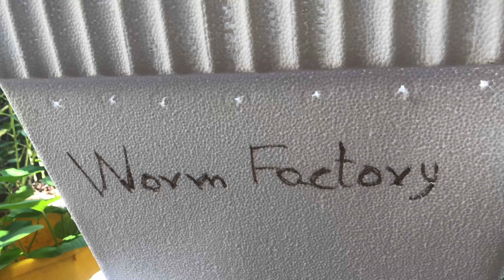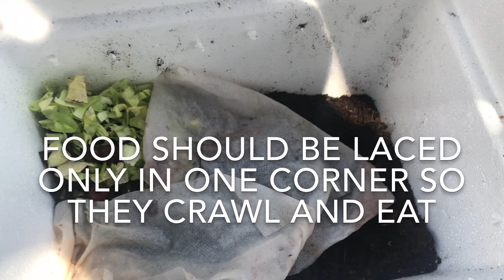Building your own worm box at home.